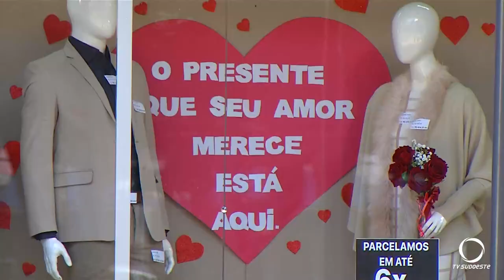Pesquisa revela que quase metade dos paranaenses vão presentear no Dia dos Namorados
Economia: Pesquisa da Fecomércio revela que mais de 47% dos paranaenses vão dar presente no Dia dos Namorados.